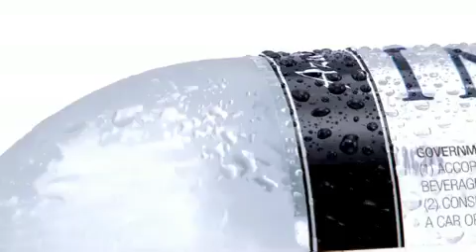Indigo Ultra Premium Vodka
America's smoothest Vodka